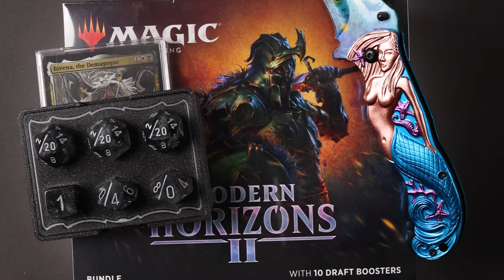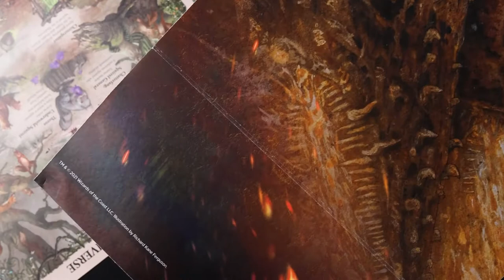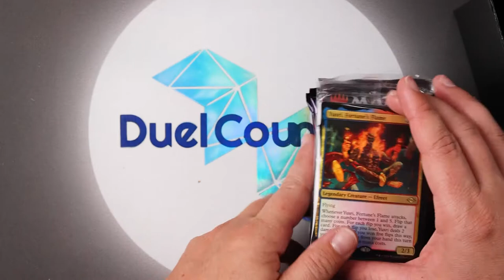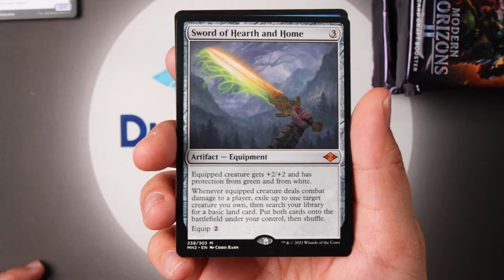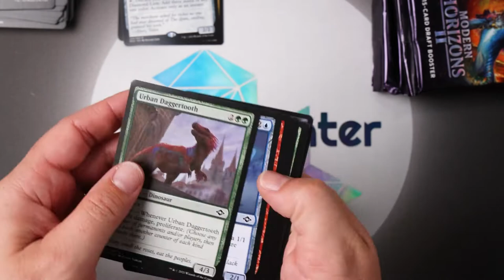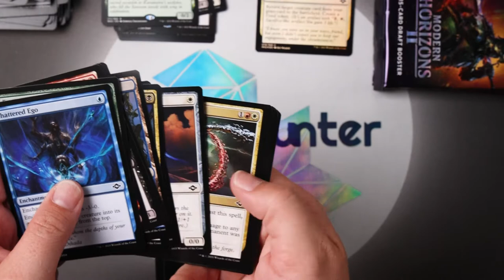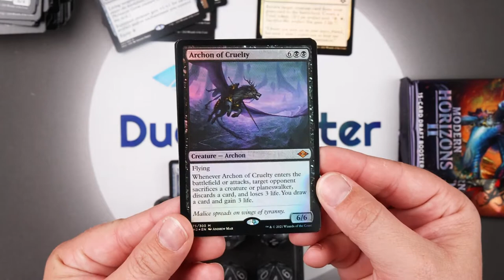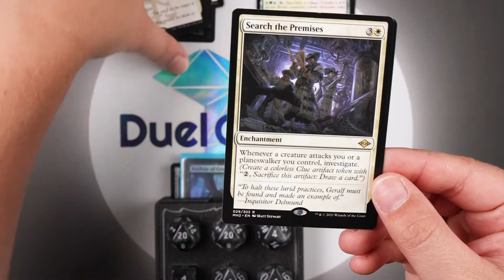Modern Horizons 2 Bundle Box Opening for Anthony P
Today we're opening Modern Horizons Bundle for Anthony P!